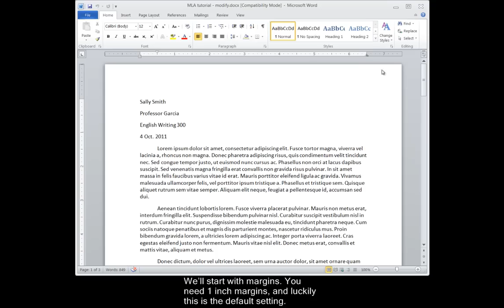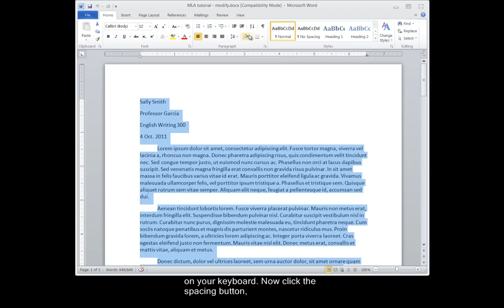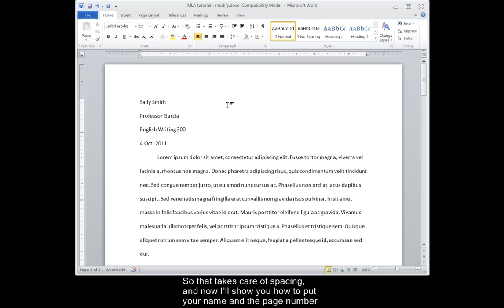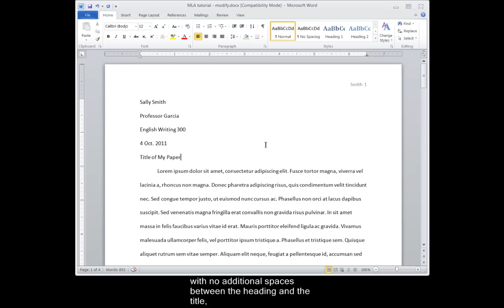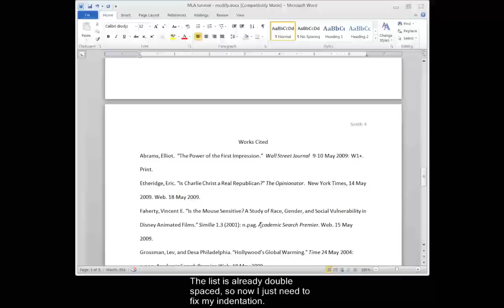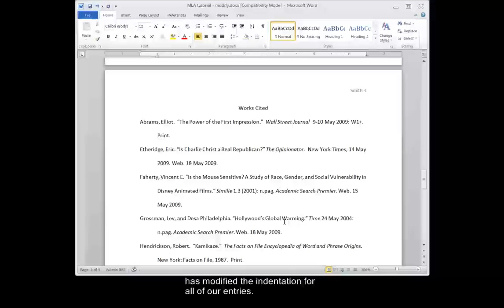MLA Format in Word 2010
How to set up margins, spacing, heading, page numbers, and works cited page using Word 2010 or Word 2007.